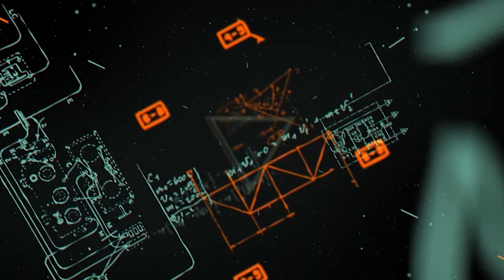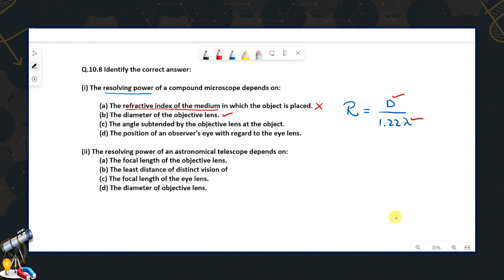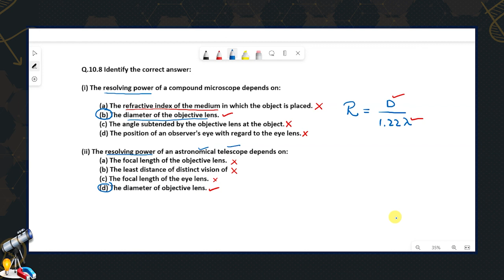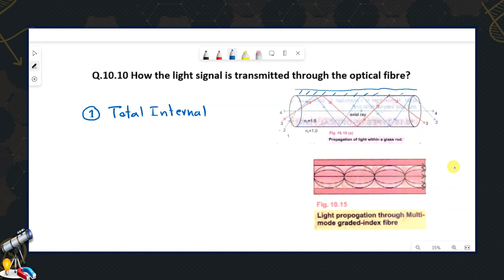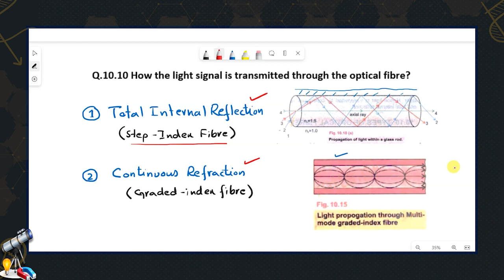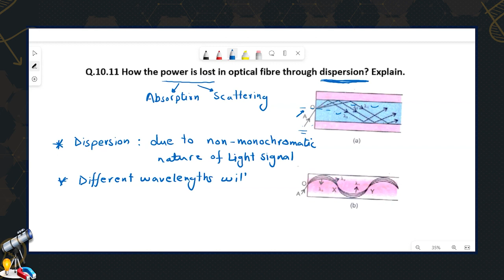11th Physics CH 10 LEC 10. 14 || Example 10.1 Example 10.2